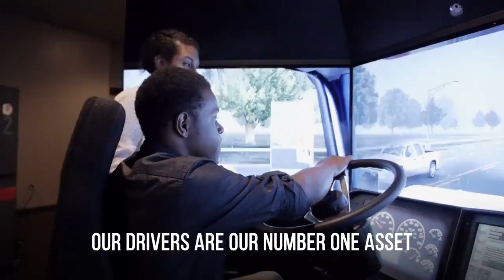Stevens Transport 2015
Stevens Transport

Stevens Transport has remained a privately-owned and family-operated trucking logistics company since its inception in 1980. Located in Dallas, Texas, Stevens is one of the largest and fastest-growing asset-based carriers in North America, specializing in the coordination and movement of time-sensitive and temperature-controlled freight. Stevens Transport services countless Fortune 500 ® customers in the food and beverage sector using multiple transportation mediums, including regional, dedicated, expedited, intermodal, tanker, and third-party (3PL) logistics.